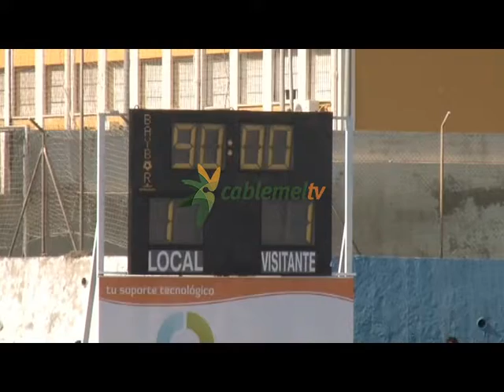La UD Melilla no pudo pasar del empate frente al Real Jaén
La UD Melilla no pudo pasar del empate en su terreno de juego y ante un gran Real Jaén, que salió al Alvarez Claro como un ciclón marcando en el minuto 4. Al final 1-1 con gol de Quesada en propia meta.
La UD Melilla no pudo pasar del empate en su terreno de juego ante el Real Jaén que saltó a la cancha del Álvarez Claro como un ciclón. Los diez primeros minutos fueron para el equipo jienense. Tras un disparo sin consecuencia de Aznar a los treinta segundos, Brian logra el 0-1 en el minuto 4 ante la mirada de la defensa melillense que lo deja golpear el balón dentro del área.
Tres minutos más tarde llegó la jugada tonta de la semana afortunadamente sin consecuencias finales, Fede lanza a portería y Jesús repele su tiro el rechace le vuelve a caer al nueve jienense que recibe un penalti infantil y de libro de Bolaños. La pena máxima la lanza Urko y detiene como un gato Jesús.
Melilla se crece con el penalti parado y despierta. En el minuto 13 Aznar lo intenta de potente disparo pero su lanzamiento se va a las manos de Toni.

Los andaluces también gozaron de otra ocasión tras un remate de Astrain tras un saque de esquina pero su remate se marcha fuera.

Melilla avisa a balón parado con un remate en fuera de juego de Mahanan que se cuela en la meta de Toni.
 Y tras el aviso a balón parado llegó el gol de los melillenses, una falta que bota David Sanchez al punto de penalti y donde saltan jugadores de los dos equipos con la mala fortuna que toca en Quesada que introduce el balón en propia meta.

De ahí al final de la primera mitad los dos equipo tuvieron ocasiones pero sin acierto, tan sólo un remate de Miranda que saca balo los palos el meta Jesús.
En el segundo tiempo los melillenses saltaron al terreno de juego más asentados pero el control del balón volvió a ser para el equipo jienense.
En el minuto 53 Villa le pone un balón perfecto a Quesada en el segundo palo que este último remata fuera cuando tenia todas consigo.
En el 63 Urko también manda un disparo alto a pese de Briam.

Los melillenses acosaron la meta andaluza en los últimos minutos buscando el gol de la victoria, pero sin éxito.
Currás se motró contento con el trabajo de sus jugadores.

El técnico jienense Aybar destacó la falta de acierto de su equipo.

Los melillenses visitarán la próxima semana la cancha de la Roda.